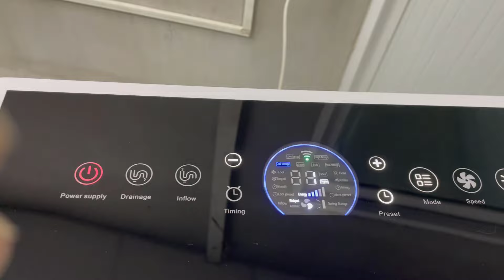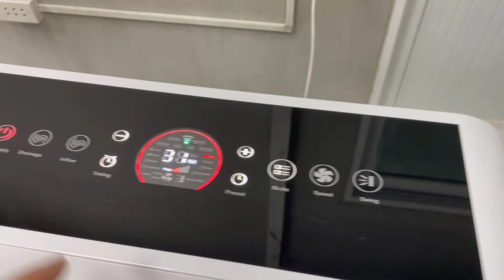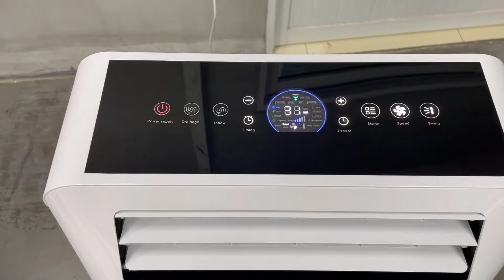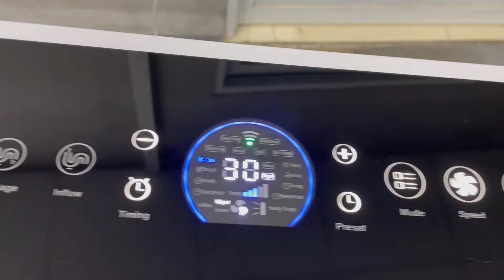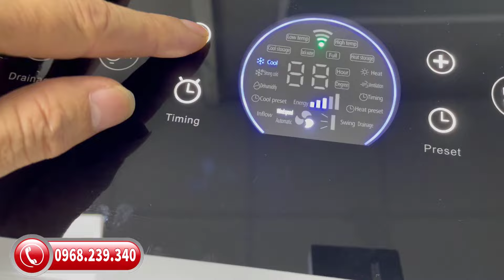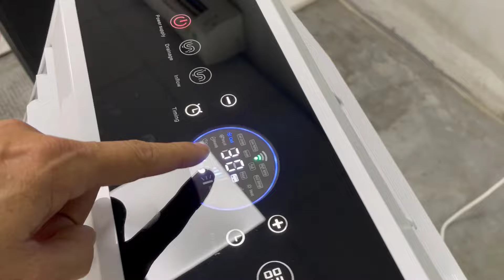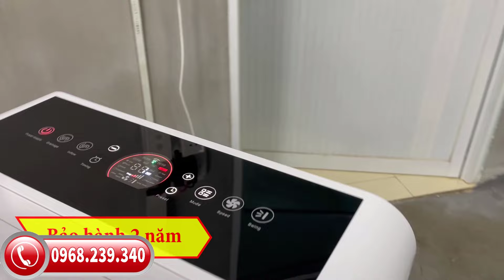Máy lạnh di động 1HP không có cục nóng, hiện đại, thông minh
Xin kính chào bà con, hôm nay công ty xin giới thiệu đến quý khách hàng một dòng quạt hơi nước kết hợp máy lạnh không cục nóng vô cùng hiện đại mang thương hiệu J & R, hiện tại đang được công ty Xenon phân phối độc quyền tại thị trường Việt Nam.
Khác với các dòng máy lạnh khác trên thị trường phía sau sẽ có 1 cục nóng, riêng dòng máy lạnh mới của thương hiệu J & R sẽ không có cục nóng, không ồn, phù hợp nhiều đối tượng khách hàng.
Một dòng máy lạnh 1 ngựa công nghệ Đức, nhiều tính năng hiện đại, có thể khử nồm, sưởi ấm, làm lạnh, làm mát,  tiện lợi dễ dàng sử dụng ở bất kì nơi nào quý khách muốn.
Cùng xem video để biết thêm chi tiết nha bà con.